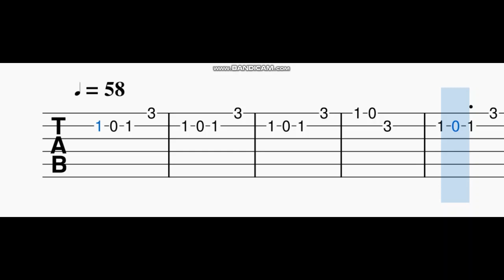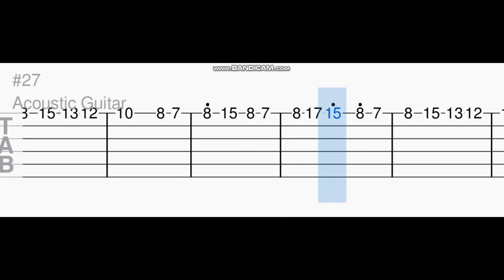Neene yendigu / nanna sneha guitar tabs,tutorial , Love Mocktail theme/bgm.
Watch and learn to play this song in guitar easily.
Slow version also included.